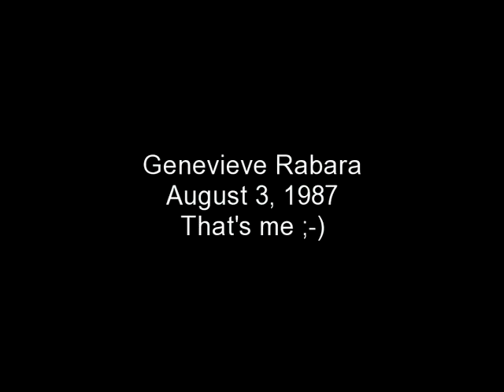GeNnY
Practice pa lang yan :D